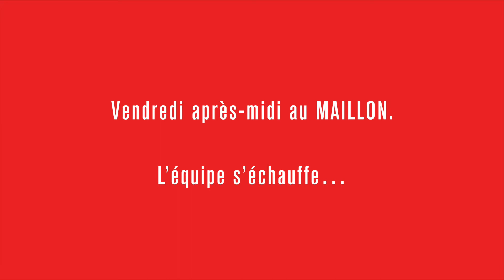Répétition de Schuhplattler au MAILLON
Répétition en vue du Schuhplattler en plein air avec Alessandro Sciarroni